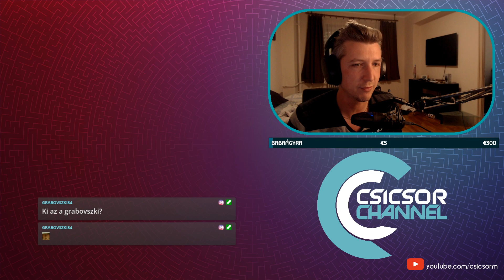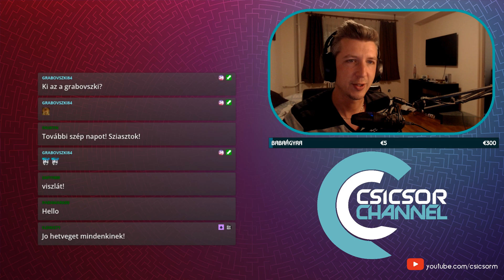Planet Crafter magyar végigjátszás #20! - Béka update! - Permadeath+Hardcore Diff!